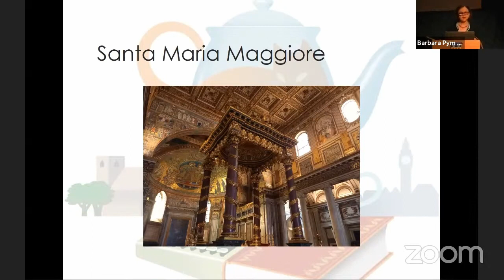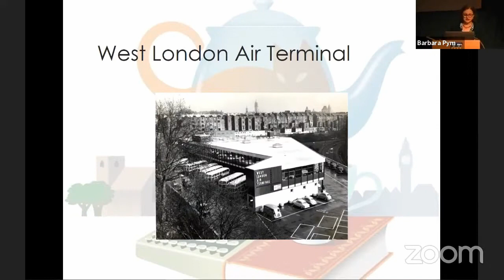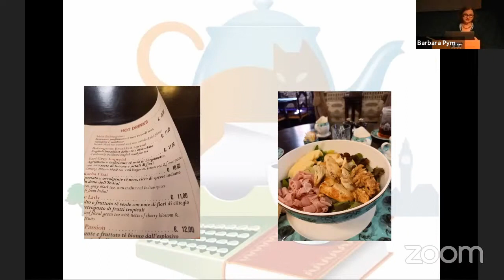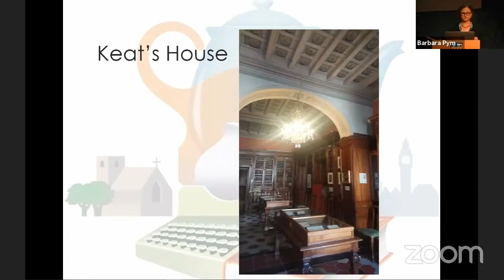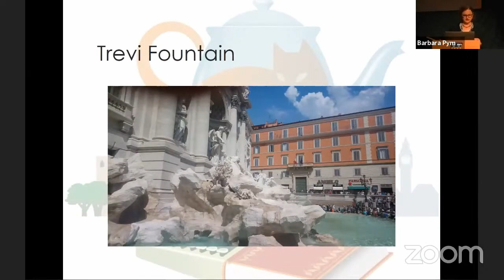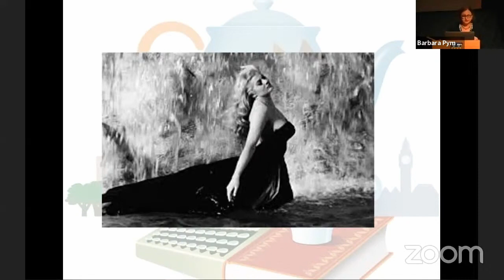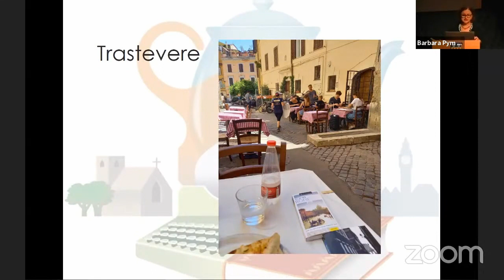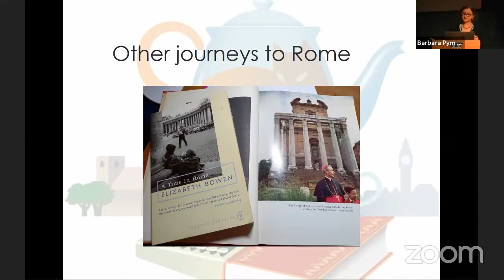Lucia Costanzo: "Una vacanza inadatta"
Lucia Costanzo, speaking at the Barbara Pym Society 2021 conference, recounts a Pym-inspired journey to Italy.